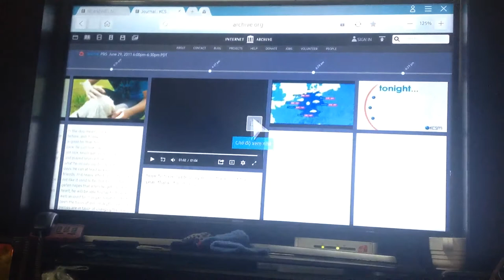DW-TV - Weather - (29/06/2011) - DW-TV Ident (2008 - 2010)